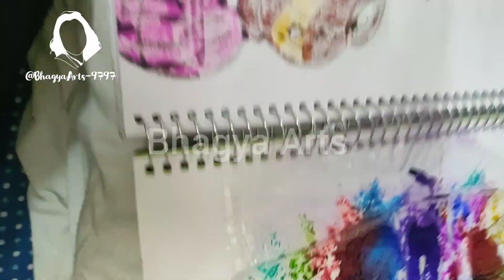easy drawing using Doms watercolour brush pens